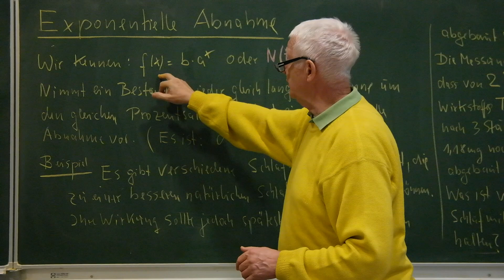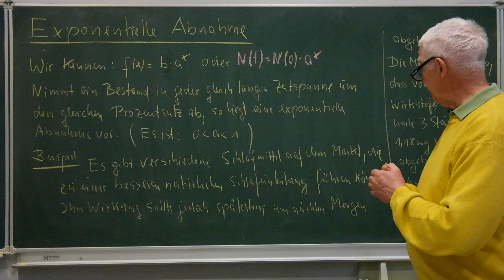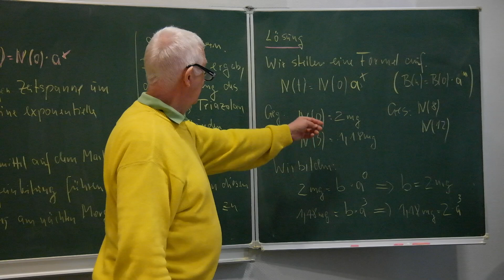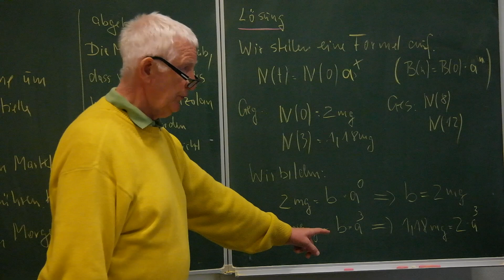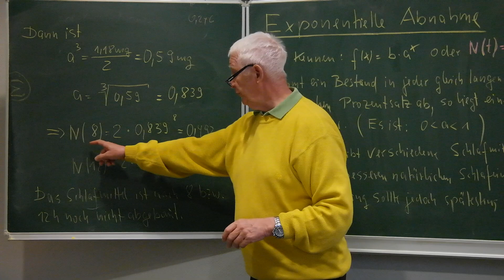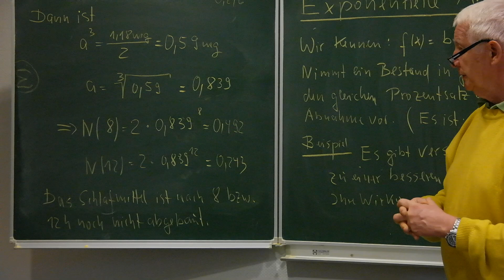Exponentielle Abnahme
Es wird die exponentielle Abnahme am Beispiel erklärt.
Dabei wird die Exponentialfunktion aufgestellt-